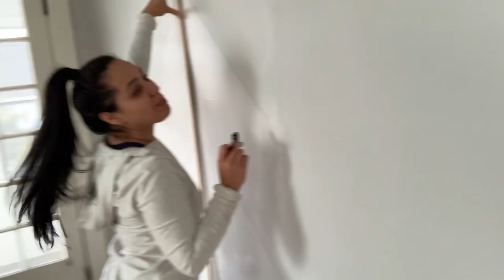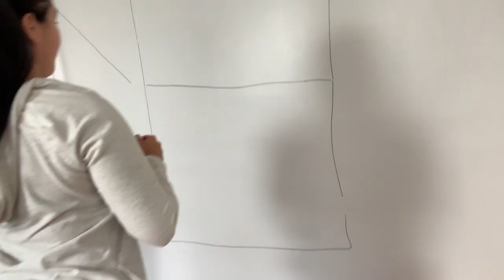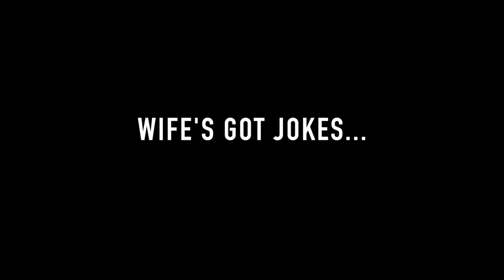DIY Accent Wall | Pinterest inspired Accent Wall | DIY Board & Batten Wall | Family Renov8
After doing our Hutch makeover we knew we wanted something a little extra in the living room to pop! We decided we would go with a accent wall and man has it made a difference!
We have much left to do in this room but we have set the tone for the room...